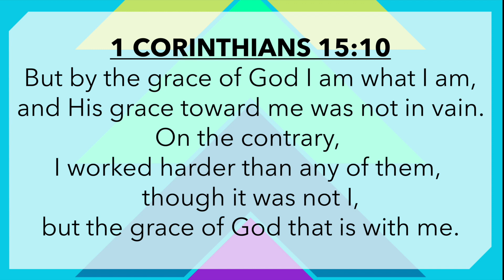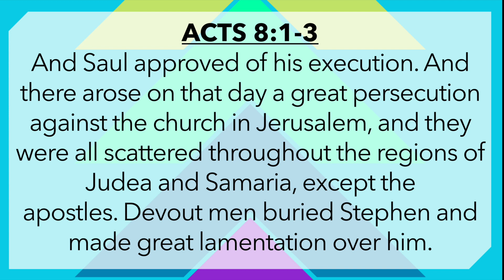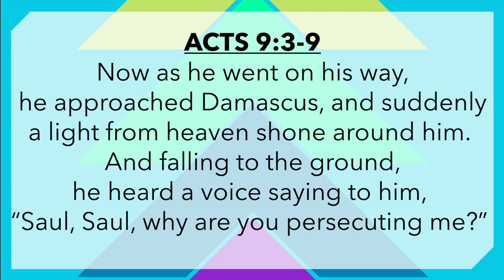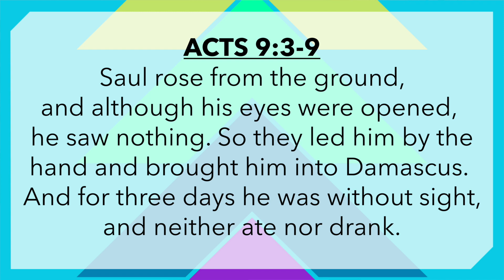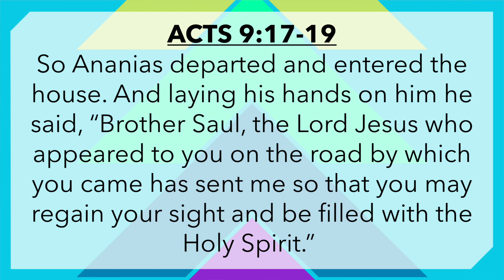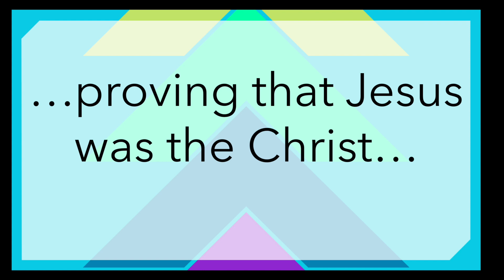T&T: Agents of Grace - 4.7 Agents of Hope